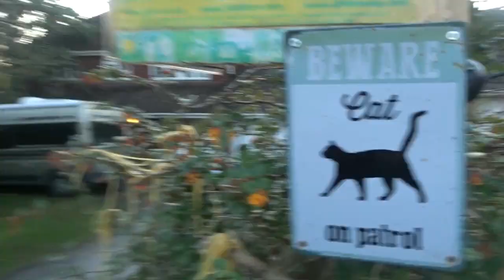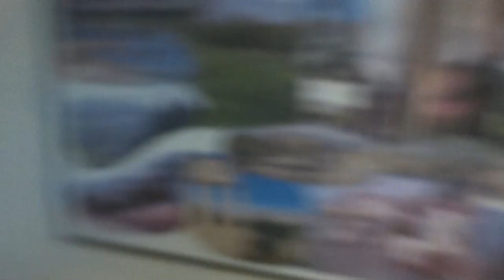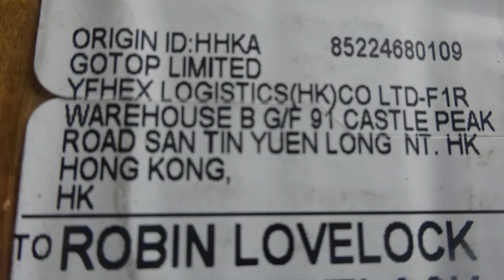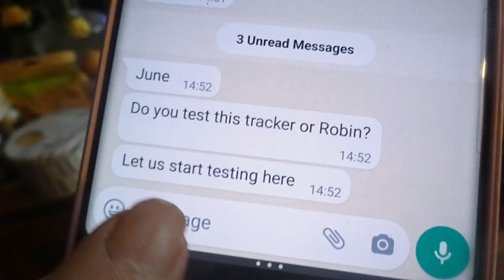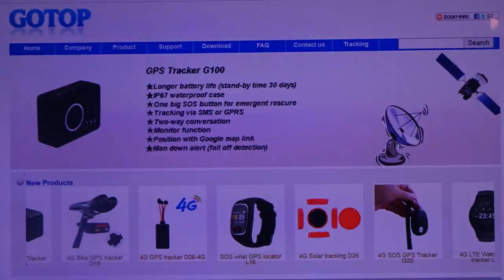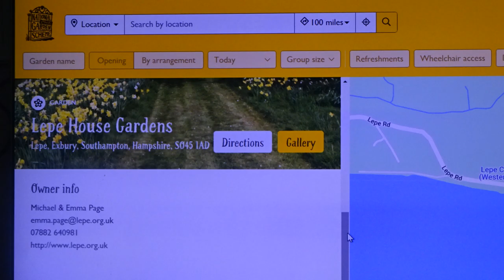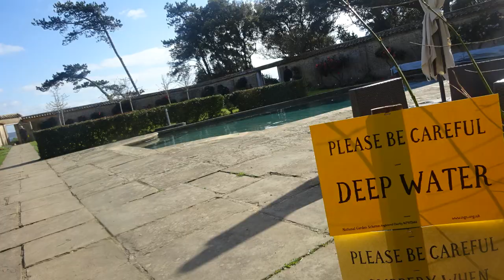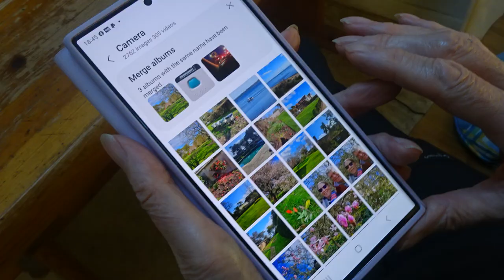More Work & Play with Lovelocks of Sunninghill - Rough Cut - Photo Trail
27 minute rough cut video which is mostly the photo trail shot from Wednesday 29th March to Sunday 2nd April 2023. It shows both work and play by the Lovelock family in Sunninghill. It starts with the usual introduction by Robin, walking down their front drive, and into their house and garden. But Robin points out work done since the earlier video. e,g. June's painting of the good plastering work in the kitchen, and Robin's new "dustbin hide" and "fortress" for armed mice and guard cats - like Tody and Bentley from opposite. He continues work on identifying leaks in their top garden pond, and they progress to putting patio furniture back to it's usual position. Yes, you will see their spaghetti trees, in front and back garden, that seem to flower and bear fruit on 1st April each year :-) Lots of the usual map images from Robin's GPS trackers, including the new solar powered ones recently delivered from China. Finally, the Sunday saw June & Robin driving down to visit Lepe House Gardens, open for the National Garden Scheme (NGS) Charity. Their house looks out over the Solent to the Isle of Wight, and has a lovely stretch of beach. It was here that a rare shark was washed ashore recently, and hit the news. Two photos can be seen - before some uknown person sawed off it's head ! Near the end, you will see the GPS track of their walk around Lepe House Gardens played back in 3D, showing the lovely surrounding countryside and coastline. Robin "wraps up" at the end, with his usual words about staying safe, and enjoying life while we can. The unscripted voice comentry,  was soon processed by Youtube, resulting in automatic subtitles, for translation into any language. Nice choice by Youtube of the title photo of Robin closing the deal with Dean of Ascot Metal Recycling for disposal of their old car. Well Done Youtube Guys ! ;-)